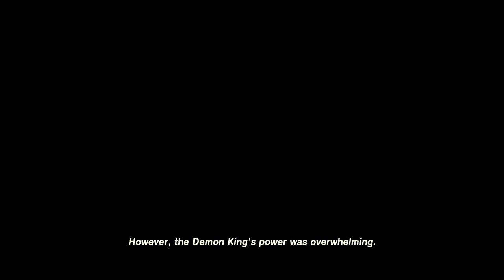Water Temple (5/5)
The Great Wellspring of Hyrule